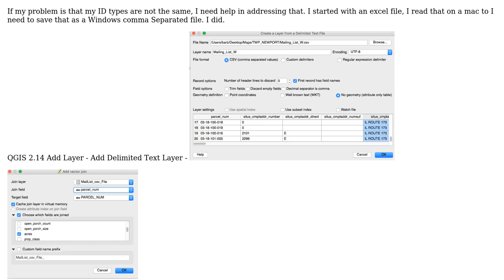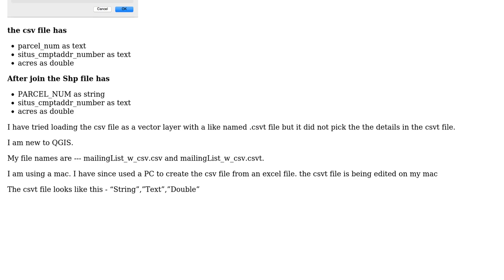GIS: QGIS Join table with shp file. Get Null Values on the join fields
With thanks & praise to God, and with thanks to the many people who have made this project possible! You are responsible for your own actions.